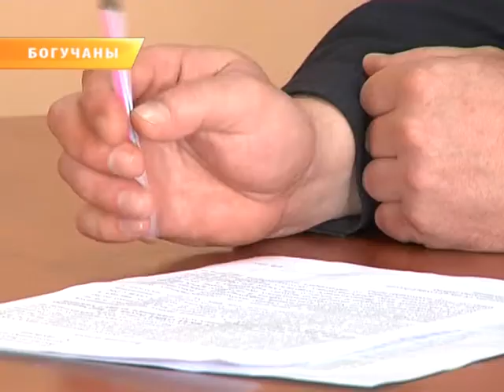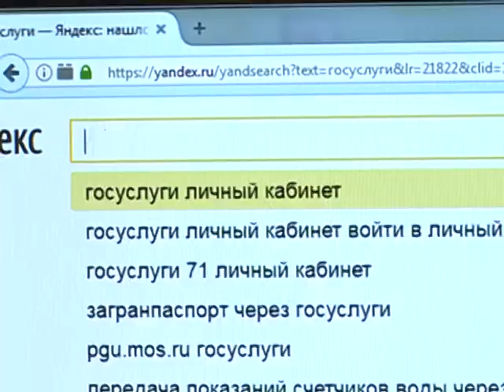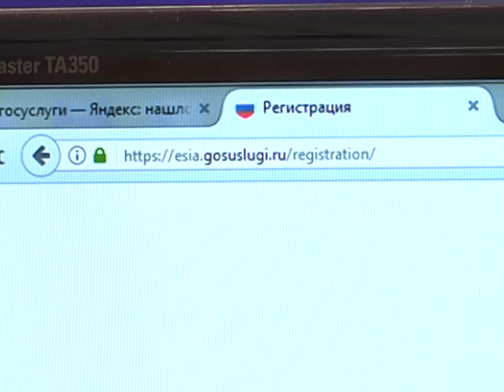Госулуги МВД для населения